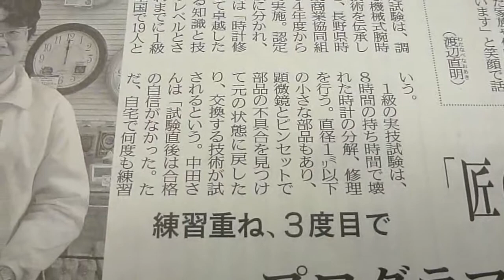匠の時計修理士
平成２４年１月２０日（金）真岡市議会議員　佐藤和夫撮影